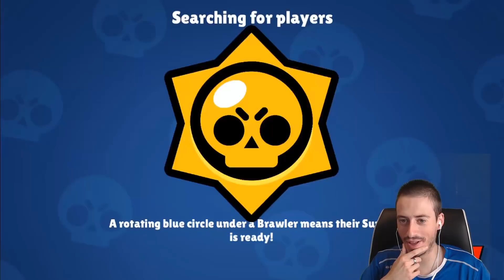¡¡EL MEJOR TROLEO CON LOS METEORITOS!! **Brawl Stars**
No te pierdas esta troleada jugando con los meteoritos :)
► Mi canal es: 🔥GAMEPLAYS + HUMOR= DIVERSIÓN 🔥

Bienvenido al canal de Spiuk,  en mi canal veras:
🔥GAMEPLAYS+HUMOR🔥 = DIVERSIÓN 😜

¿MI AVENTURA EN YOUTUBE?

El día de 10 julio empece mi aventura en Youtube, desde entonces e tenido meses de ganar 2000 suscriptores y meses de ganar 200,  en los buenos y en los malos, en todos estado al pie del cañón, pues lo único que quiero es divertirme.

Casi todo lo que subo es Brawl Stars un juego en beta al que casi nadie juega por eso mi progreso a sido lento. Mi récord de suscriptores ganados en un día es 330, un día que hice un directo de Clash Royale. Ese día todo el mundo pensó que iba a crecer muy rápido, pero fiel a mis principios no volví a subir mas clash royale, pues subiéndolo crecería pero yo no me divertiría.

Actualmente lucho para mantener viva una comunidad que esta casi muerta, y seguiré haciendolo por lo menos hasta que vea que ya no soy necesario.

También sigo luchando por sacar algo de dinero con youtube que me permita mejorar para poder traer mejor contenido, y así poder llegar a mas gente. Actualmente a día de 15/02/2018 llevo ganados con youtube 180 euros, muy lejos de los casi 1000 que llevo gastado en intentar hacer contenido de calidad.

(PRÓXIMAMENTE DESCRIPCIÓN ACTUALIZADA)

Si quieres ayudarme un poco a recuperar mi inversión y a seguir mejorando el canal estas son mis links para las donaciones:

Si has leído todo hasta aquí, solo decirte que muchísimas gracias por querer saber un poco mas de mi, y hasta la próxima :)